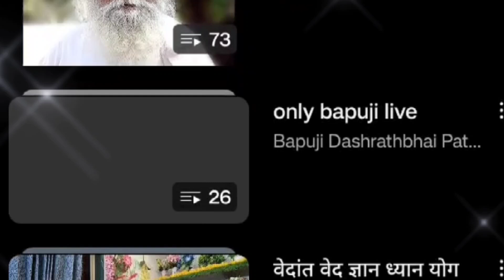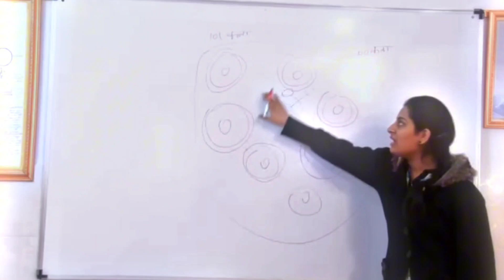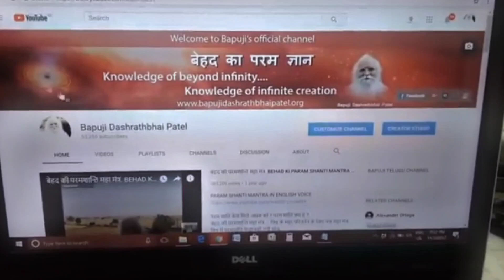Entire journey of Bapuji's channel